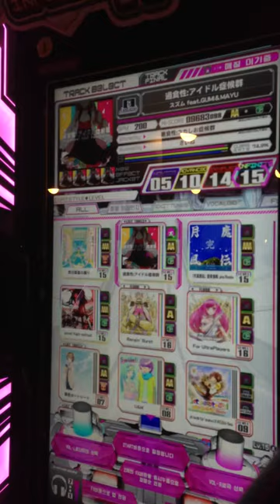[SDVX II] 過食性:アイドル症候群 (INF)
INF 15

From 21st Feb 2014 update

Download Condition: 過食性:アイドル症候群 EXHAUST A or over Clear